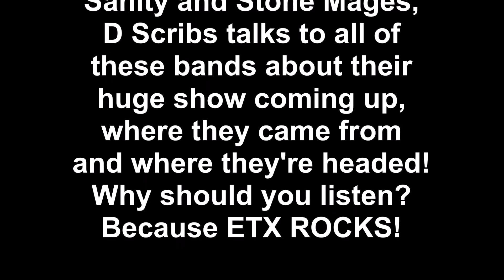Ep. 56: Passion For Vengeance, Victims of Sanity & Stoned Mages - Album Release Party!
Thanks for checking out the 56th episode of The ETX ROCKS Show! The ETX ROCKS Show is proud to bring to you this great interview as your Host, D Scribs talks to Passion For Vengeance about their huge night coming up at Click's Live on November 19th! Joined by Victims of Sanity and Stone Mages, D Scribs talks to all of these bands about their huge show coming up, where they came from and where they're headed! Why should you listen? Because ETX ROCKS!

Thanks to The Liberty Bell in Nacogdoches and Hunnicutt Group for sponsoring!